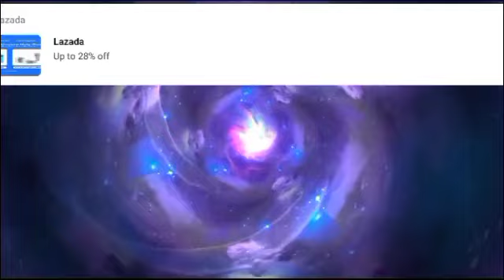kon ako ang pasultihon sender Diana July 31 2024